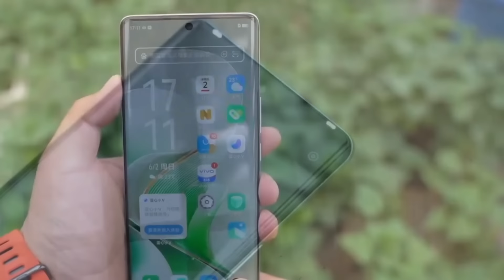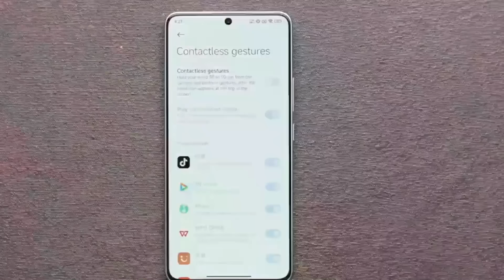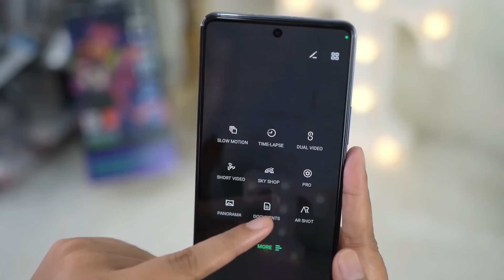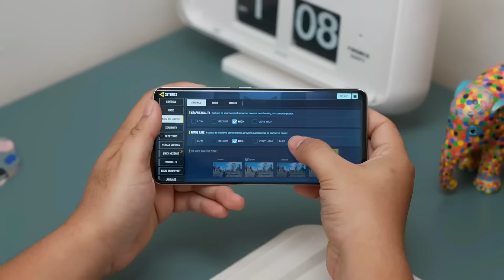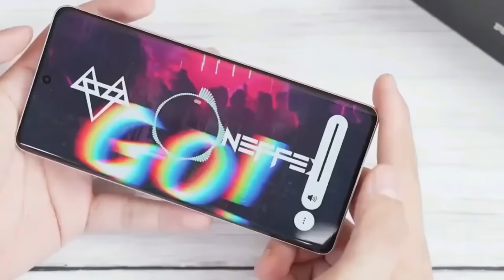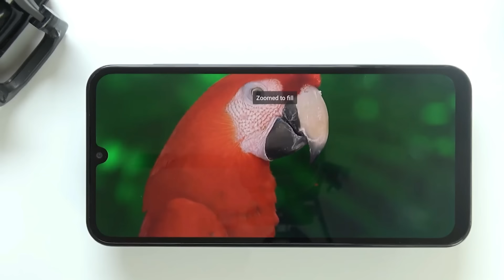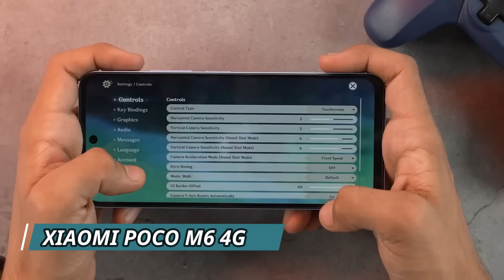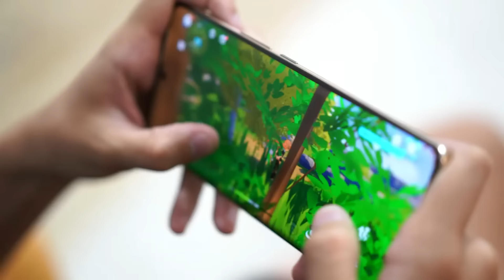Ini Yang Ditunggu Tunggu🔥Ram 12/256 GB, Snapdragon 8s Gen 3, Zeiss Camera - Hp Keluaran Terbaru 2024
Setelah kalian melihat beberapa HP terbaru yang hadir resmi di Indonesia kami kembali dengan informasi terbaru mengenai HP yang akan segera rilis, di Indonesia Tentunya berita ini kami update per tanggal 16 Juni 2024.

Dari semua data TKDN kami telah mendapatkan beberapa bocoran mengenai HP, apa saja yang akan dirilis di Indonesia dalam waktu dekat.

Kami tidak akan membahas HP yang sudah hadir di Indonesia melainkan fokus pada yang akan datang, Simak selengkapnya untuk mengetahui perangkat terbaru apa saja yang bisa kalian nantikan.